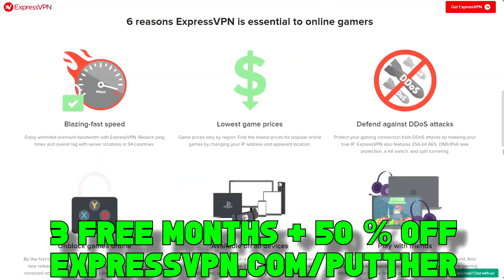Smug Thug Tries Intimidating Me But Regretted It on GTA 5 RP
this one thug was giving billy anderson and the city a hard time in gta 5 rp so you already know justice had to be served... in whatever way necessary. if you enjoy the roleplay videos let me know more ideas !